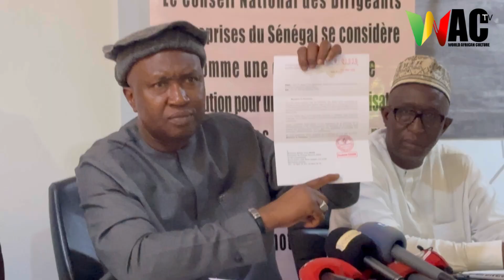Les décisions de justice non respectées: Birame Yaya Wane interpelle l’état